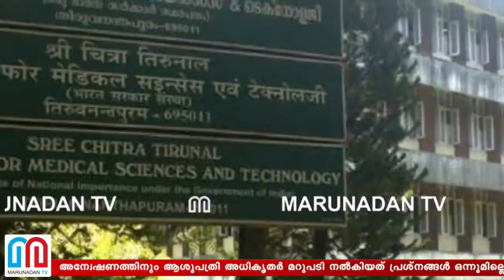വി.മുരളീധരനെ ക്വാറന്റൈന്‍ ചെയ്യേണ്ടിവരുമെന്ന് ആശങ്ക l sree chitra medical college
ശ്രീ ചിത്രയിലെ ഡോക്ടർക്ക് കൊറോണ സ്ഥിരീകരിച്ചതോടെ കേന്ദ്ര മന്ത്രി വി മുരളീധരനെ ക്വാറന്റൈൻ ചെയ്യേണ്ടി വരുമോ എന്ന ആശങ്കയിൽ കേന്ദ്ര സർക്കാർ; ശ്രീ ചിത്രയിലെ പൊതുപരിപാടിയിൽ മന്ത്രി പങ്കെടുത്തത് ഡോക്ടറുടെ പരിശോധനാ ഫലം വരുന്നതിന് തൊട്ട് തലേ ദിവസം; മുൻകരുതലുകൾ വേണോയെന്ന മന്ത്രിയോഫീസിന്റെ അന്വേഷണത്തിനും ആശുപത്രി അധികൃതർ മറുപടി നൽകിയത് പ്രശ്‌നങ്ങൾ ഒന്നുമില്ലെന്ന്; ആശുപത്രി അധികൃതരുടെ വീഴ്‌ച്ച സംബന്ധിച്ച വിശദീകരണം തേടി മന്ത്രിയുടെ ഓഫീസും